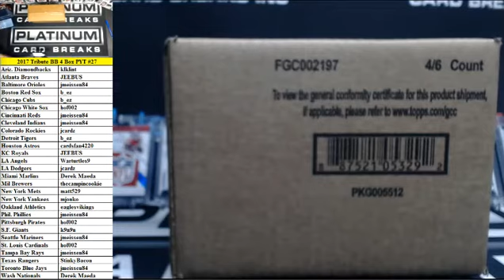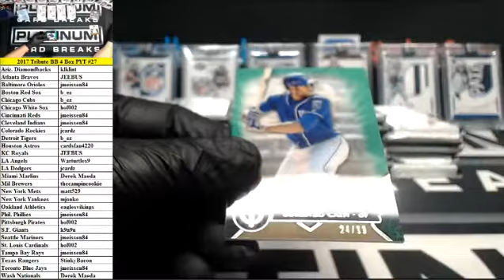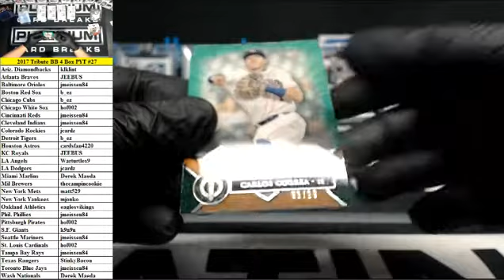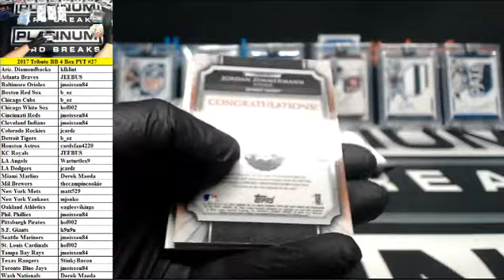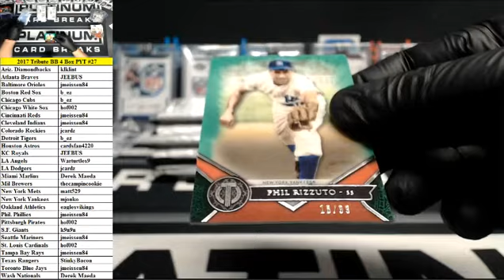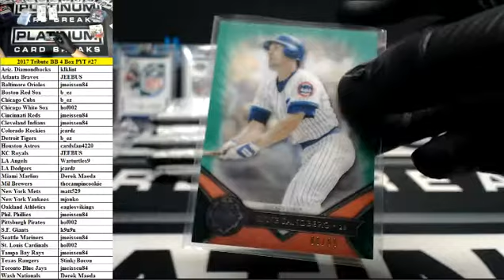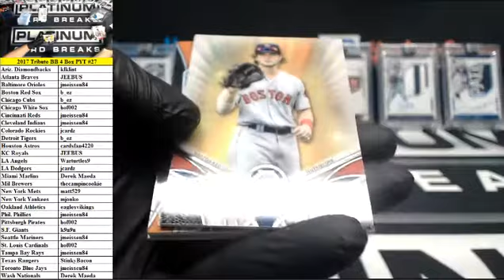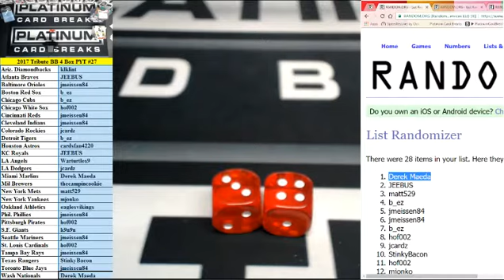2017 Topps Tribute Baseball 4 Box Inner Case PYT #27